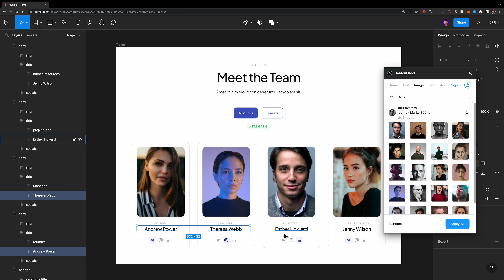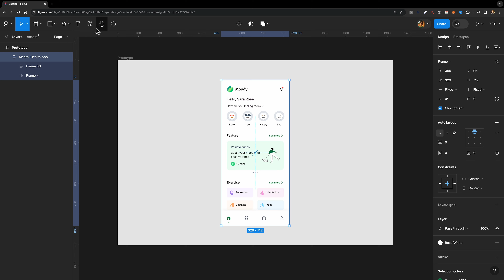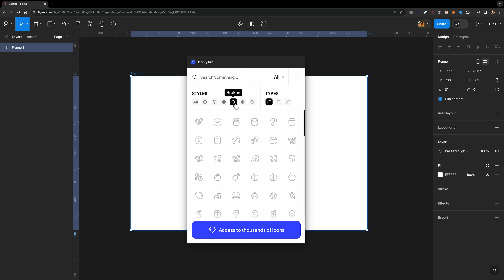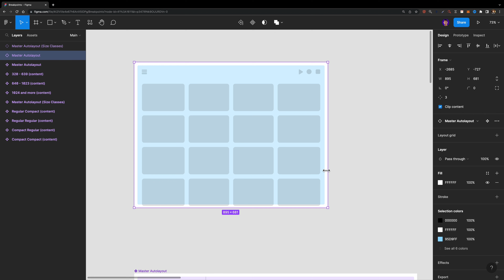Top 10 Figma Plugins for UI/UX Designers in 2024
In this video, I'm going to show you the top 10 Figma plugins that will 10X your workflow.

Who is Arash Ahadzadeh?  Well, I'm a UI/UX designer and a university instructor with 10+ years of design experience, and I teach people how to design great user interfaces and experiences. I've helped over 40,000 students become UI/UX designers from scratch worldwide.